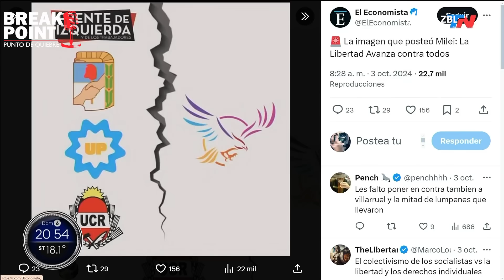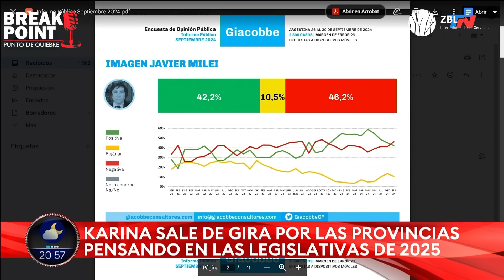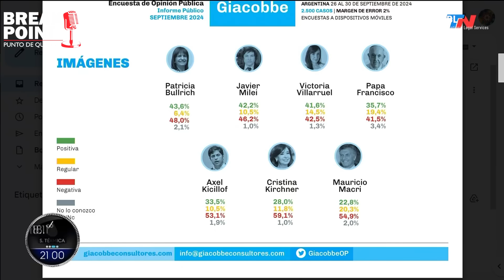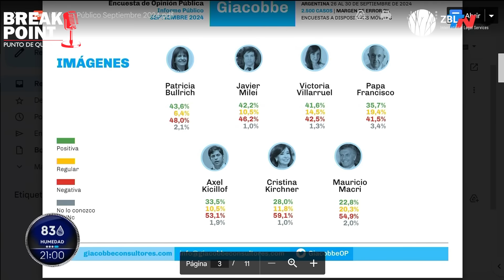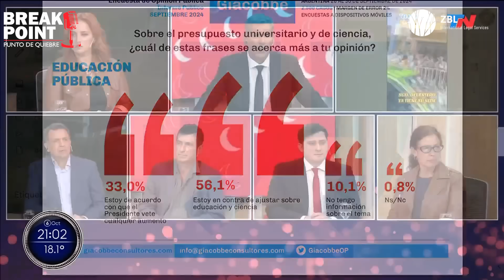¡ENCUESTADORA ANTI MILEI HUMILLADA EN VIVO! "DECÍAN QUE GANABA LARRETA" | BREAK POINT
Fui a TN y discutí con encuestadora que sostiene que Milei cae en imagen.